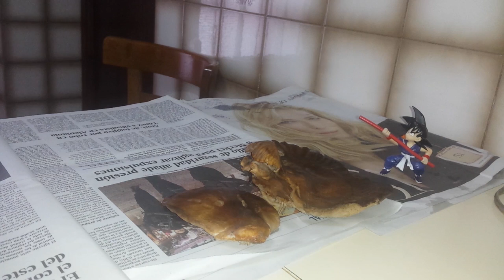Como ir a por Setas de Cardo | MICOLOGÍA | recoger setas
!!Cuidado con las setas¡¡, solo coger las que conozcais. Aqui os enseñamos las setas de cargo y como recolectarlas y limpiarlas luego.